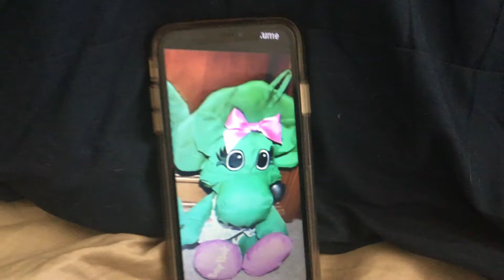Baby bop bath time swimsuit Heidi